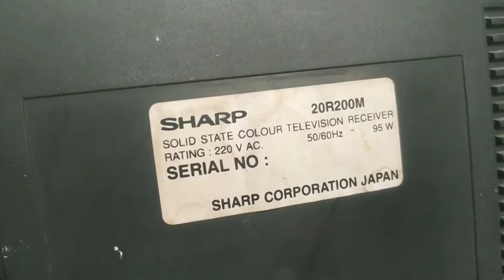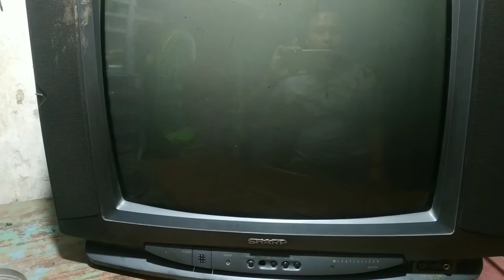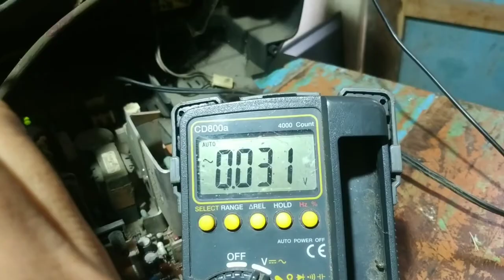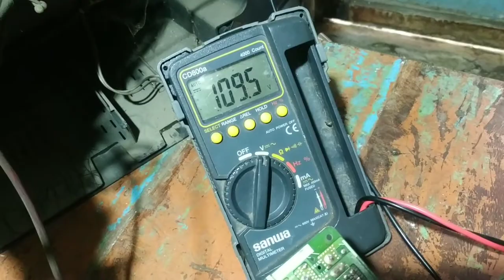tv sharp Qbeat 20R200M tidak ada gambar suara normal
tv sharp 20 inchi seri Qbeat 20R200M dgn kerusakan tidak ada gambar tapi suaranya normal,ternyata heater/filamen tabung tidak menyala...selamat menonton.